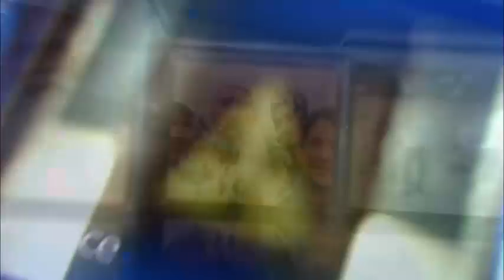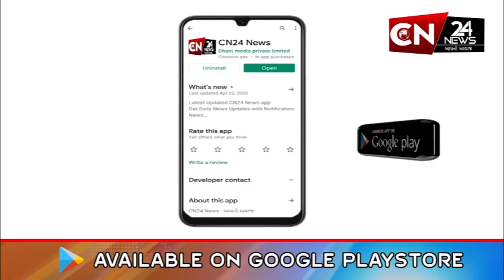કેશોદ : આદર્શ નિવાસી શાળા અને આઝાદ ક્લબ દ્વારા યોજાયો સ્વરછતા અભિયાન કાર્યક્રમ